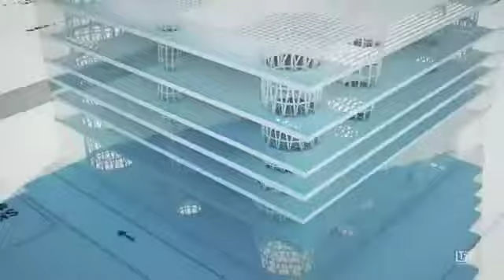Sendai Mediatheque - Toyo Ito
ARCH 114 Precedent Assignment #2

Nancy Garcia & Laura Gehring